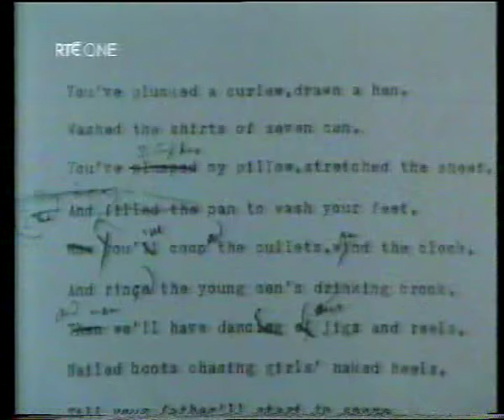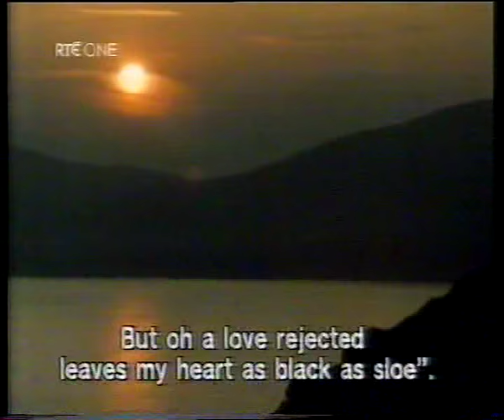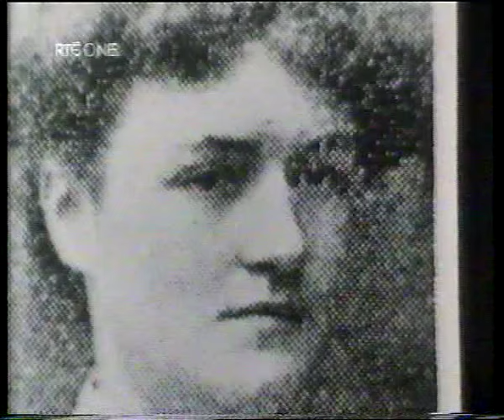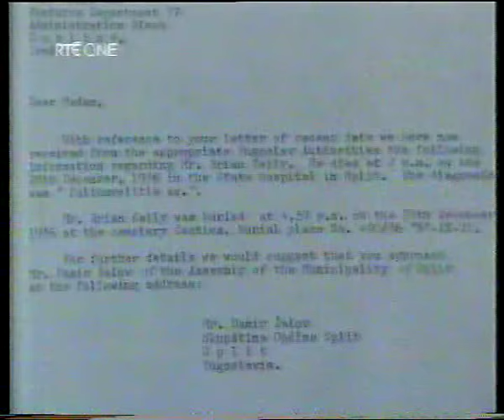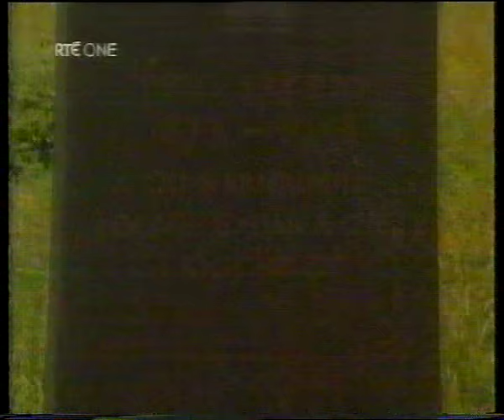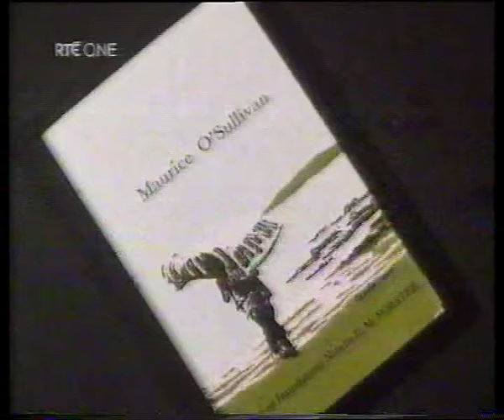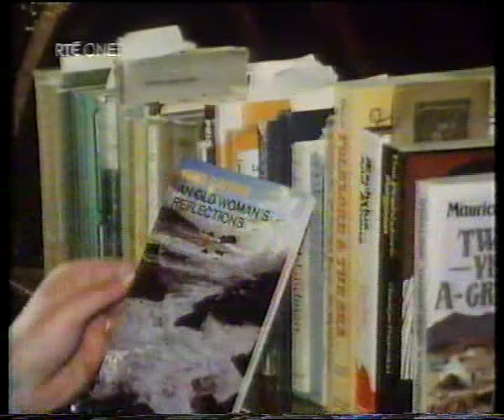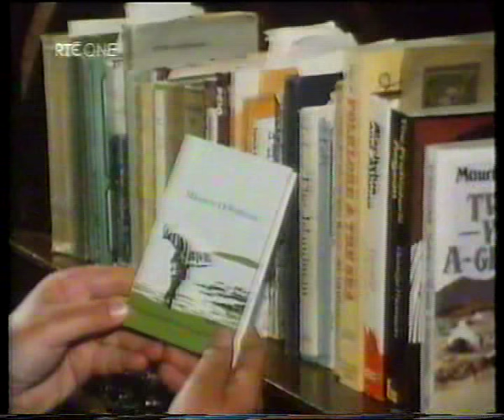Oileán Eile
1984 RTÉ documentary about the Blasket Islands, the work of linguists and anthropologists there in the early 20th c., and the autobiographical literature produced by islanders such as Tomás Ó Criomhthain & Peig Sayers.